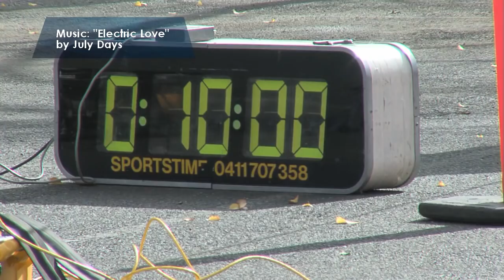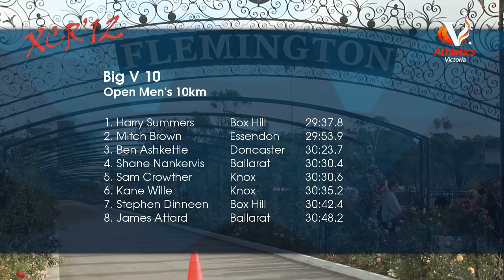XCR'12 Round 3: Big V 10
athsvicTV's highlights from Victoria's premier road racing event, the Big V 10 at Fleimington Racecourse. Round 3 of the XCR'12 series on Saturday 26 May. Features Olympic nominee Lisa Weightman (MUU) and Harry Summers (BOH).